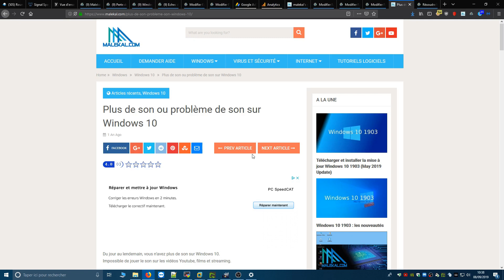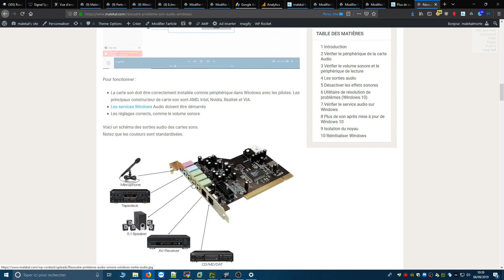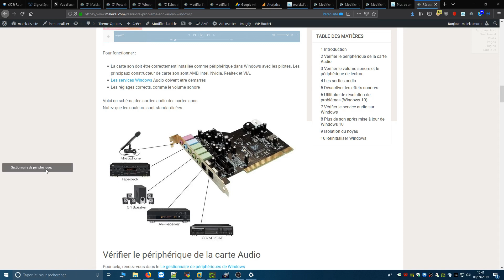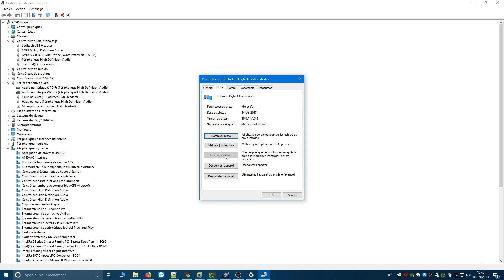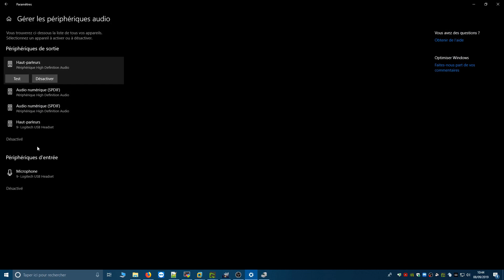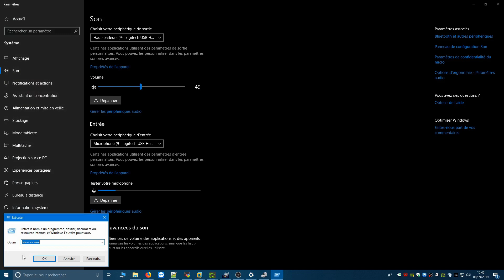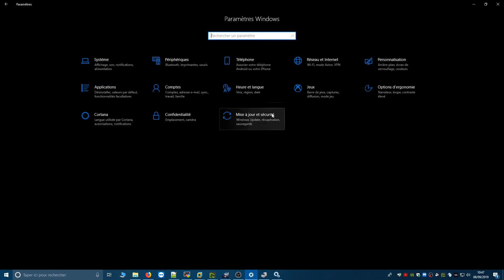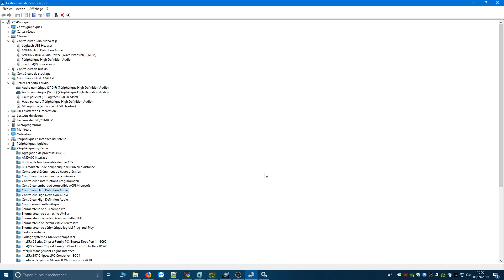Résoudre les problèmes audio et plus de son sur Windows 10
Comment résoudre les problèmes de son ou plus de son sur Windows 10.
L'icône du son est barrée ou avec une croix.
Vous pouvez aussi avoir le message "Aucun périphérique de sortie audio n’est installé".
Vous ne savez pas comment résoudre ces problèmes.

Cette vidéo vous guide et aide pour réparer le son de Windows.